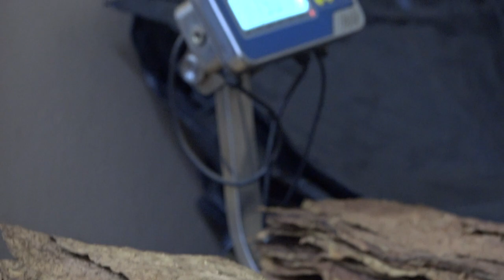In the Blending Room with Nick Perdomo Explaining the Process of Creating the Blends for Production